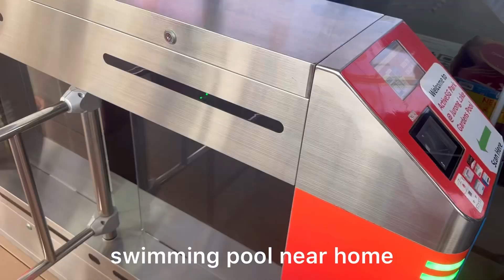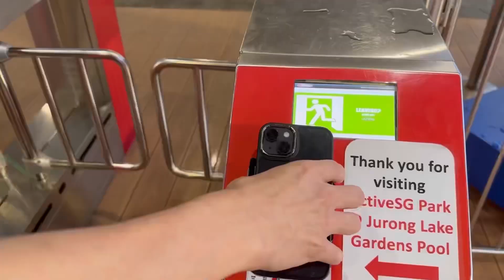Slowly life | Coffee and draw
Âm Nhạc: Aime
Nhạc Sĩ: Rook1e